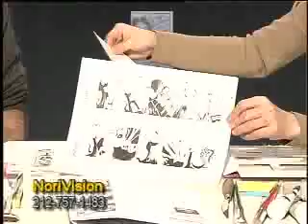Manga-cartoon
Introducing guest, Chuck Stern who drew unique cartoon of Nori on TheTimeCord Times. Discovering Chuck's talent as a musician who loves to express his personality through cartoon, his best interests Aliens from Space. Nori and Chuck's conversation touches vary, music to paint, and more.